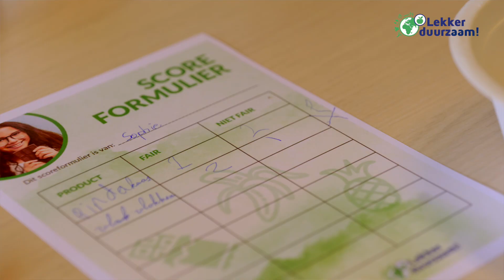Lespakket over eerlijke chocola en leuke challenge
🍫 Pakket Tony’s Chocolonely winnen? Doe met je klas mee met de Fair Food Challenge en het lespakket over eerlijke chocola! Duik samen met je leerlingen in de wereld van fairtradeproducten, ontdek de waarde van voedsel en kom erachter hoe belangrijk eerlijke productie hierbij is. Leerzaam, leuk en je krijgt er vast en zeker lekkere trek van. Samen kunnen we verschil maken! Want lekker duurzaam, dat doen we samen. Lees meer op